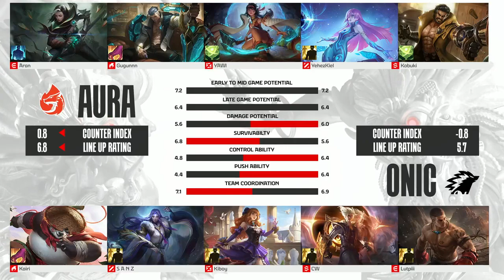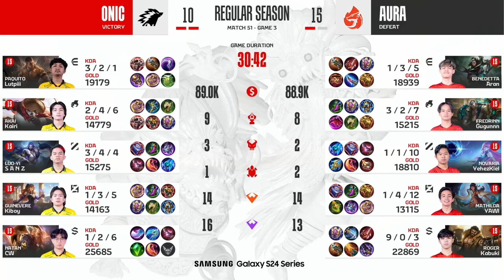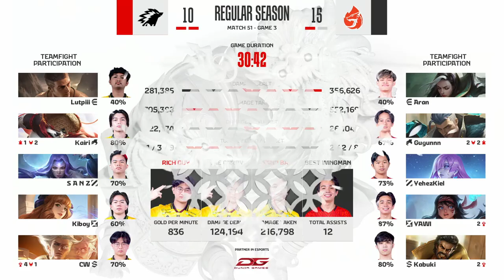AURA vs ONIC - Regular Season Week 7 Day 2 Game 3 MPLIDS13 - MOBILE LEGENDS